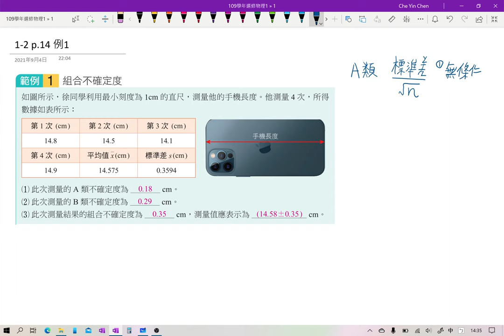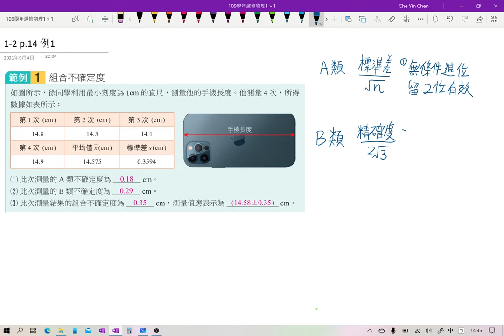1-2講義p14 例1